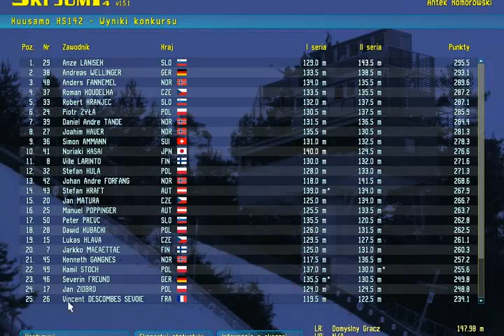DSJ4 2015/16 #31 Kuusamo HS 142 Invidual 1 Anze LANISEK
Rec ; Fraps
Montaż ; Any Video Converter, Freemake Video Converter

Pamiętaj walnij suba !